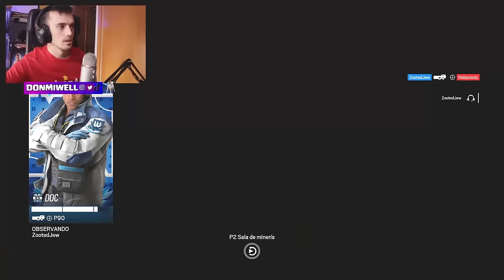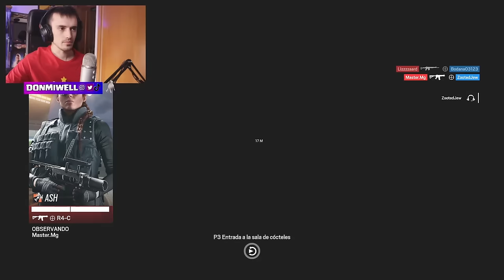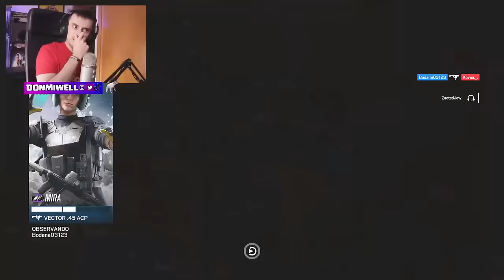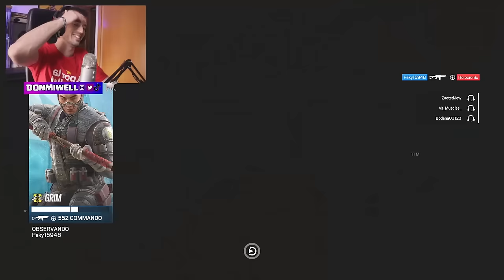LA PRIMERA VEZ QUE NOKK ES UTIL | MIWELL